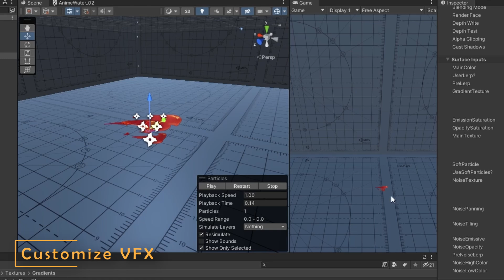Water- Assets for VFX Artists 02 (Including Unity examples)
Ayo! Second pack!
This second pack is a big improve, this pack includes more than 55 flipbooks themed under the “water” topic to create amazing VFX in games. This times it includes a lot of Unity examples, some tutorials and timelapses.
Feel free to combine with different techniques to find the best results possible.
I have also included a bunch of extra assets like meshes, shaders, techniques and textures to give you an idea about what you could get with some effort and this asset pack.